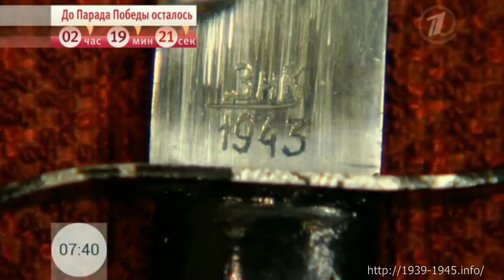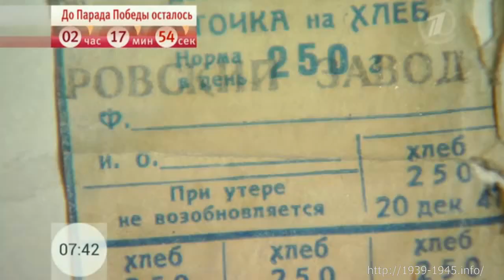Прозвали их Дивизией чёрных ножей.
Каждый боец Уральского танкового корпуса получал стальной клинок с черной рукоятью. Немцы в страхе прозвали их Дивизией черных ножей. Владимир Федорович Николаев служил в дивизии сапером. От Курска до Украины, через Польшу до самого Берлина везде с ним был его нож.
Здесь же, в Челябинске на тракторном заводе делали танки. В 1941 году сюда эвакуировали производства из Харькова и Ленинграда, а вместе с ними и людей. Василий Васильевич возглавил бригаду токарей. Работали по 12, а то и по 18 часов. Зимой ночевали под станками. Дома было нечего есть, а здесь иногда перепадали талоны на хлеб. Всем очень хотелось жить, а фронту нужны были танки.
Во время войны Иван Гаврилович Грабарь работал в ОТК. Проверял уже собранные машины, устранял дефекты, сдавал танки военным. И хоть кабина танка теперь кажется тесноватой, руки и ноги все помнят. Как будто и не было этих лет.
Александра Садикова-Фролова в войну все время проводила в цеху - у штамповочного станка. Чтобы согреться, в холодных цехах разводили костры. Девчонки-штамповщицы даже голову приноровились мыть, не отходя от станка – эмульсией. Всего за годы войны на этом заводе выпустили 18 тысяч танков и самоходных установок. А Челябинск в народе прозвали Танкоградом.

Спасибо 1tv.ru и Руслану Григорьеву

- сайт о Второй мировой войне.